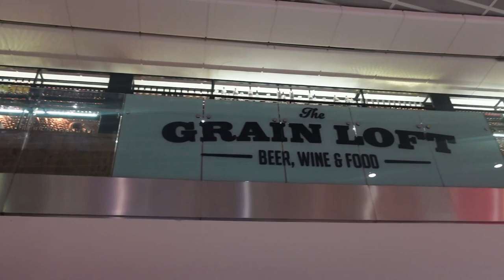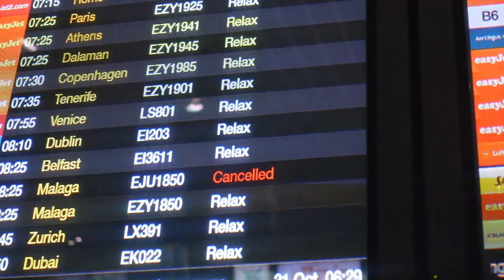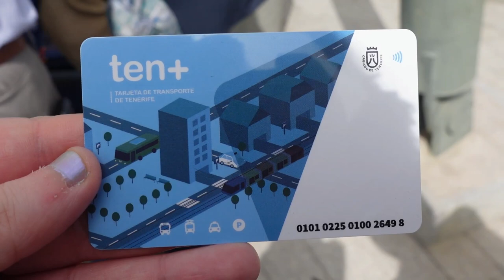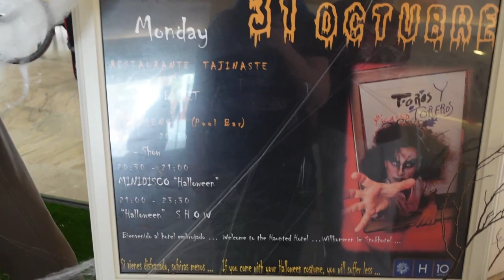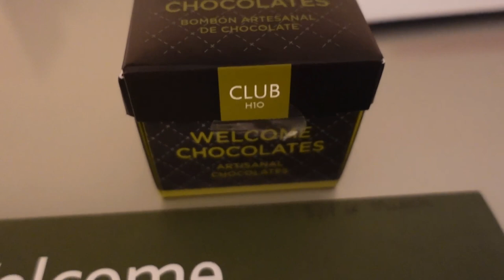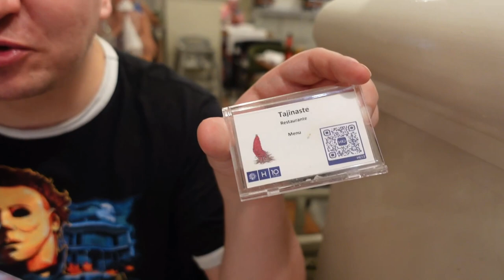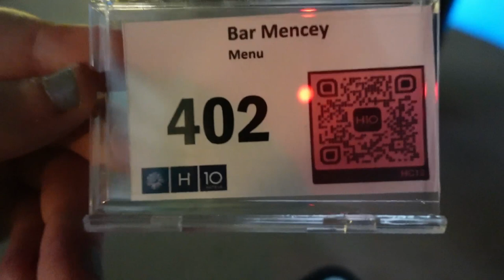Tenerife Travel Day Nov 2022 | H10 Conquistador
Hi everyone!

In this week's video we are off on our travel day from Manchester to Tenerife for Dane's 30th birthday celebrations! We are travelling on Halloween so throughout the video you will see quite a lot of nods to halloween. The hotel was so brilliantly decorated and the staff were dressed up in amazing costumes, even the food was themed!

Wr were flying with Easy Jet from Manchester airport to Tenerife South airport. We didn't get any footage on the plane really as we didn't get a window seat and weren't sat directly next to each other, we were on the end of the aisles. were staying in Playa de Las Americas at the H10 Conquistador hotel. We were blown away as soon as we saw the lobby and again when we saw the view from our room. We paid for sea view and it really didn't disappoint it looked beautiful.

We will have a separate room and hotel tour in separate future videos so look out for them if you want to see more of the H10Conquistador hotel.

We got freshened up in the room and tried the local beer Dorada which we thought was really good. We then head down to the restaurant for the buffet dinner, such a huge space and so much food choice. The theming was fab this night!

We then head out to the entertainment and we loved the Halloween show, such a variety of performances that we really enjoyed whilst sharing a bottle of wine... from the bottle cos we didn't have glasses and it was really busy!

We then head out for a wander to see what was in playadelasamericas , we see the Hard Rock which we will go back to on another night and head down to the Parque De La Paz strip to get some live entertainment. We end up at the Bull's Head and the live band were brilliant I we loved our campervan seats!

We had a brilliant first day here and we hope you enjoyed following along!